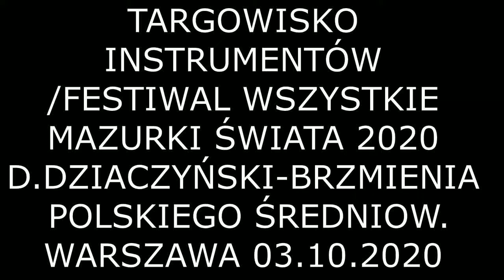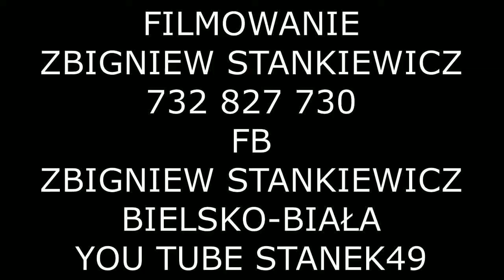STANEK49 BRZMIENIE POLS. ŚREDNIOWIECZA/ DAMIAN DZIACZYŃSKI/ TARGOWISKO INSTRUMENTÓW W-wa 03.10.2020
X TARGOWISKO INSTRUMENTÓW W Narodowym Instytucie Kultury i Dziedzictwa Wsi
Krakowskie Przedmieście 66 w Warszawie. 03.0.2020
WSZYSTKIE MAZURKI ŚWIATA 2020